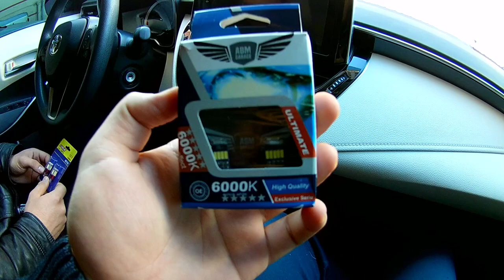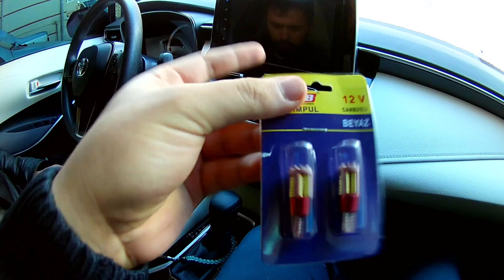2020 TOYOTA COROLLA İÇ AYDINLATMA VE BAGAJ AYDINLATMASI LED AMPUL UYGULAMASI